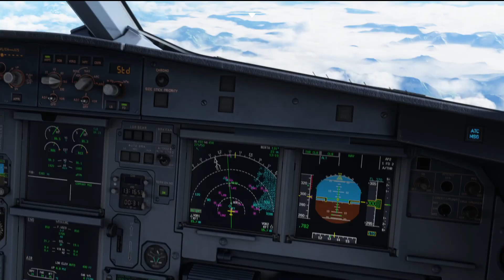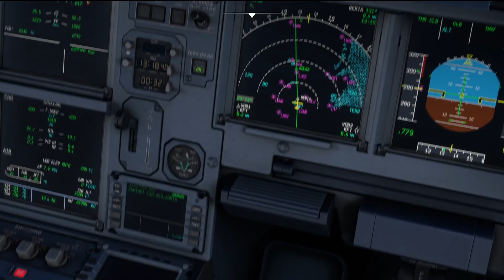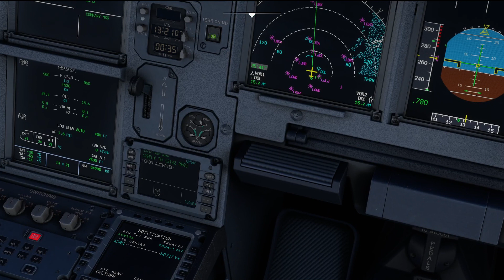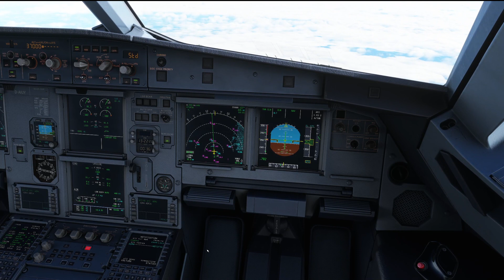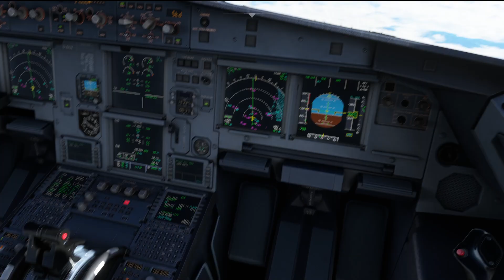CPDLC - What is it, how do I use it? | Real 737 Pilot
Let's talk about CPDLC, what is it, how does it work?

...and will the 737 get it? Up to you guys!

Tools and addons used in this video:
OBS Studio
paint.net
Nvidia Shadowplay

My system specs:
Intel i9-9900k@5,2GHz
RTX3080Ti
32GB RAM

My hardware:
Thrustmaster Boeing Yoke and Throttle